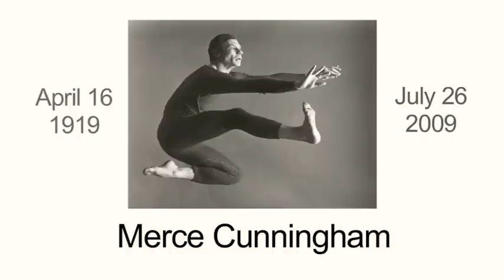River To River 2010: An EVENT for Merce Cunningham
On the one year anniversary of Merce Cunningham's passing, five renowned NYC choreographers came together to honor his life and contribution to numerous aspects of contemporary dance. Set in the beautiful Rockefeller Park, the performance was deemed a "sublime moment for dance."